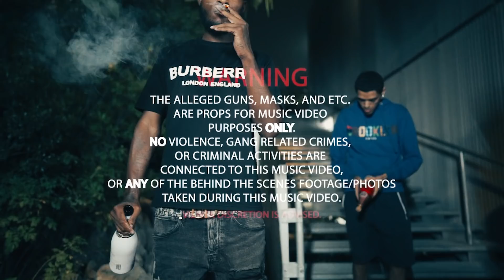Young Hat Ft. Rico Wokk - Race (Music Video) [Shot by Wonton]